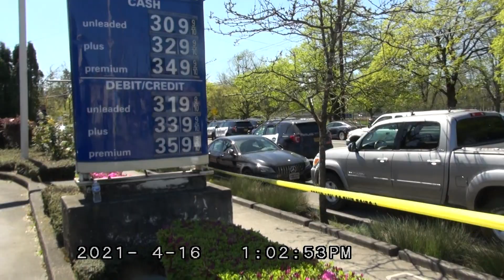COP WATCHER TALKS TO PEOPLE ABOUT THE SHOOTING